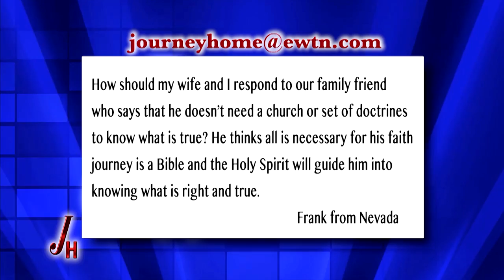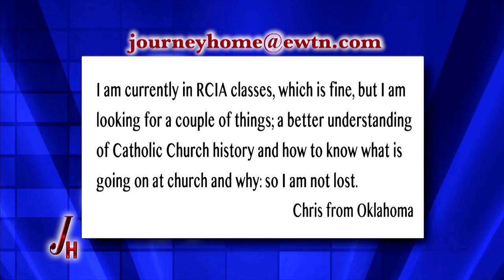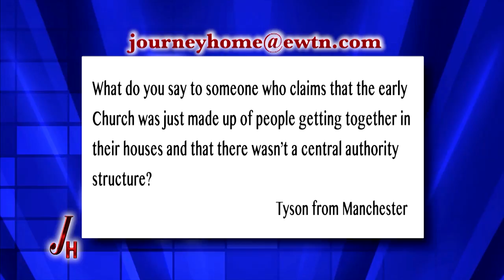The Journey Home - 2015-07-27 - Marcus Grodi w/ Michael Lofton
Former Baptist and Presbyterian Michael Lofton reveals what lead him on the path to discover Catholicism. Hosted by Marcus Grodi.